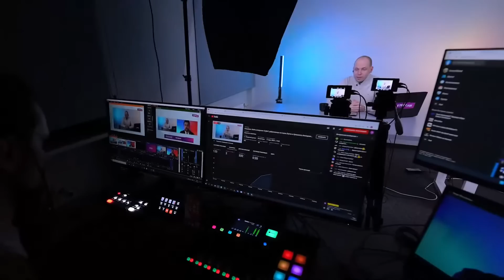Болезнь Чубайса, скандал в Amnesty International, перемирие в Израиле (2022) Новости Украины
Итоги Грэма: Чубайса выписали из больницы в Италии. Врачи думают, что это действительно синдром Гийена—Барре, а не отравление. Израиль согласился на предложенное перемирие в Газе. Amnesty International заявила, что не намерена отказываться от своих выводов о нарушении Украиной законов ведения войны. Ранее украинские власти раскритиковали этот отчет.